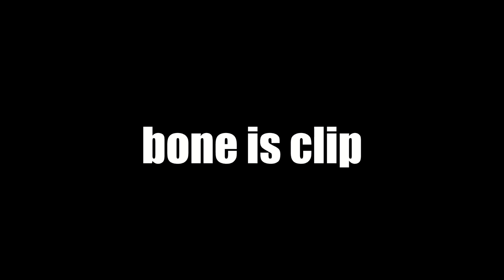we finally got parachute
yay parachute